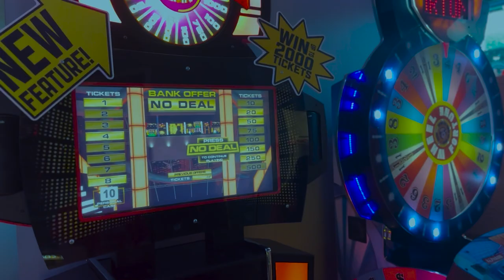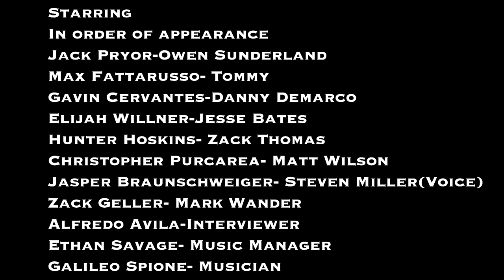The dollar menu(Short FIlm)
Music used
FM 82.99- Macross 82-99
Bad Feelings- Hezziah
Dark Beach-Pastel Ghost
Rivers and Roads- Head and the Hear